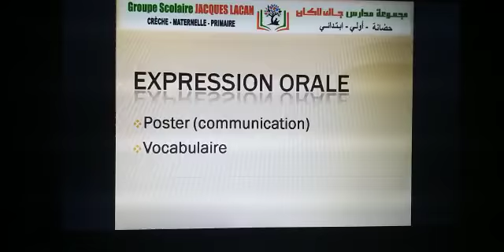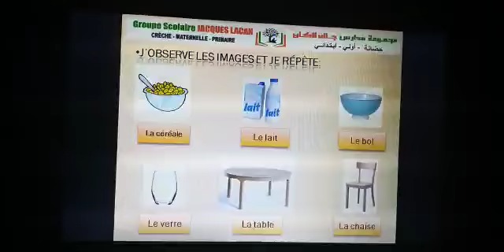MS A exp orale